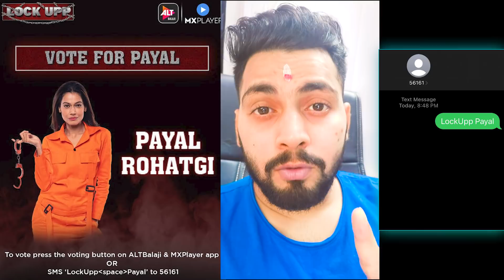This is High Time to show your support to PAYAL ROHATGI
Support PayalRohatgi to stop Jihadi Munawwar to win

You can vote via sms and online on  Alt Balaji & MX player apps🙏

SMS  ""  LockUpp Payal  "" to 56161